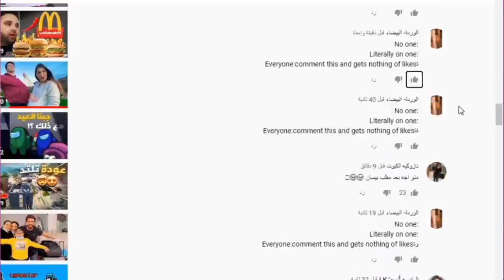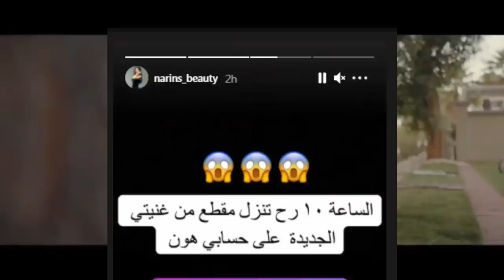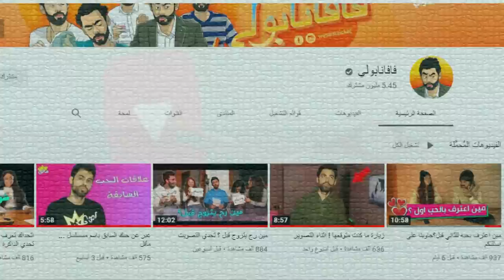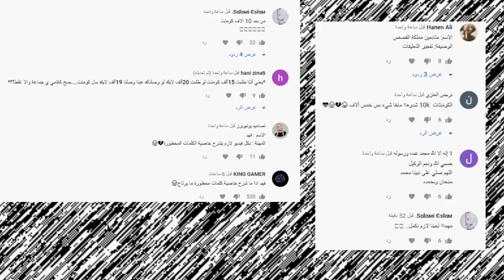تهجم نارين بيوتي على بيسان ومو وتسريب اغنية نارين ونهاية وسام تيكت ودخول جواني للمشفى ونور مار !!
اصالة المالح
Music anasala
Alwan tube
Related
مملكة القصص
Related
Mo Vlogs
Ahmad Aburob
هلكني المرض !!
جول مان
اغنية طول ما احنا سوا //اصالة :انس
Eman Jaf